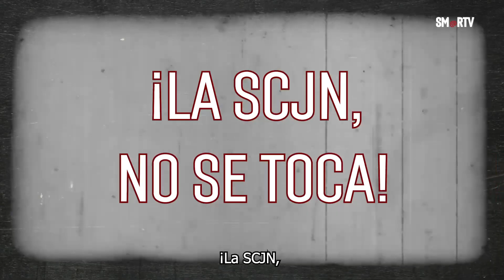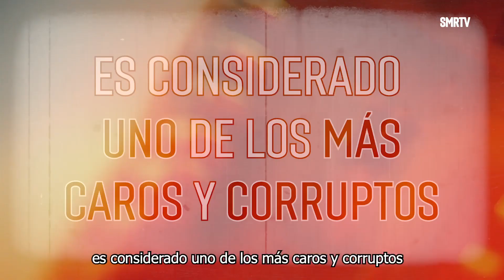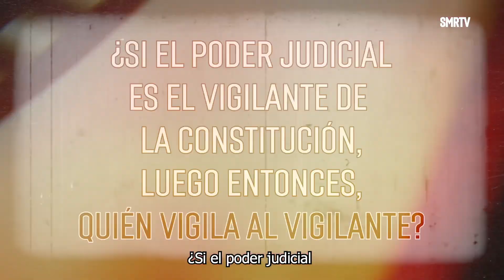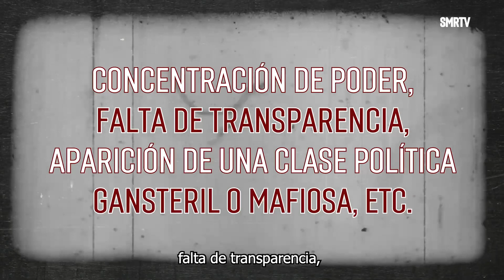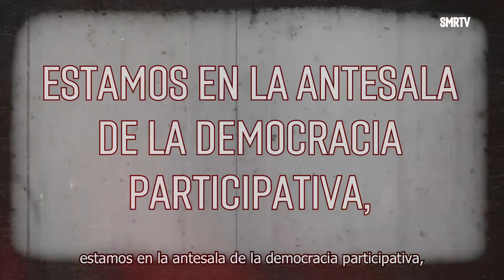La SCJN sí se toca | Las claves de la 4T | SMRTV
Las Claves de la 4T
El domingo 21 de octubre salió a manifestarse la oposición al régimen de la 4T, esta vez, encabezados por los trabajadores del sindicato de la suprema corte de justicia de la nación.